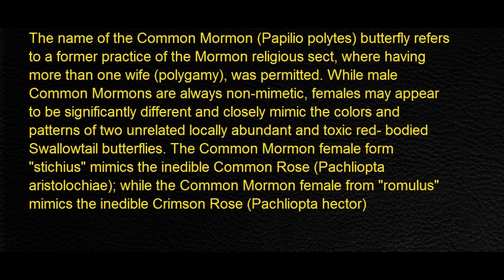common mormon l Corbett Tiger Reserve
The name of the Common Mormon (Papilio polytes) butterfly refers to a former practice of the Mormon religious sect, where having more than one wife (polygamy), was permitted. While male Common Mormons are always non-mimetic, females may appear to be significantly different and closely mimic the colors and patterns of two unrelated locally abundant and toxic red- bodied Swallowtail butterflies. The Common Mormon female form "stichius" mimics the inedible Common Rose (Pachliopta aristolochiae); while the Common Mormon female from "romulus" mimics the inedible Crimson Rose (Pachliopta hector)